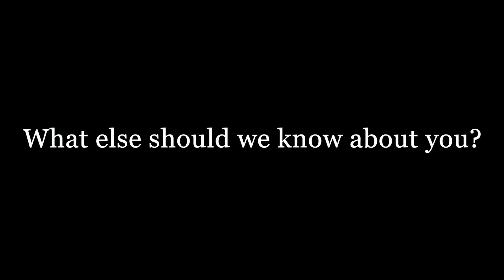Learn more about Doppelflöte!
See them in concert at 4pm on Sunday, April 23.